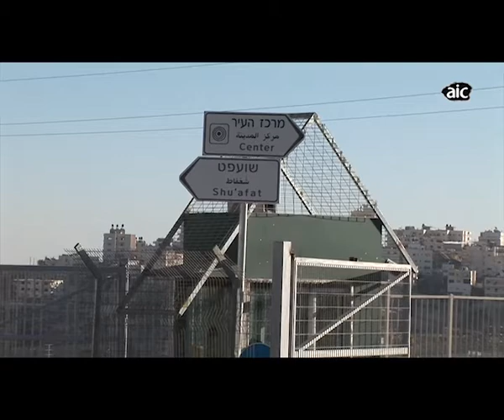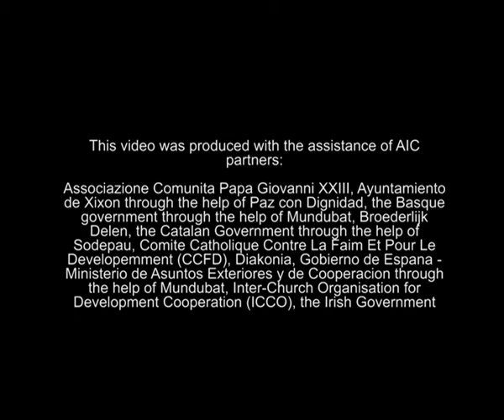Protest the new checkpoint at Shu'fat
Approximately 30 Palestinians, Israelis, and internationals gathered at the edge of Shu'fat refugee camp today to demonstrate against the new Israeli checkpoint, which opened last Monday, December 12 and that an Israeli activist referred to as "ethnic cleansing." Palestinian children threw stones; Israeli police fired rubber-coated bullets at the kids.